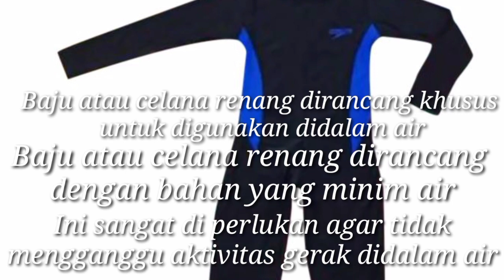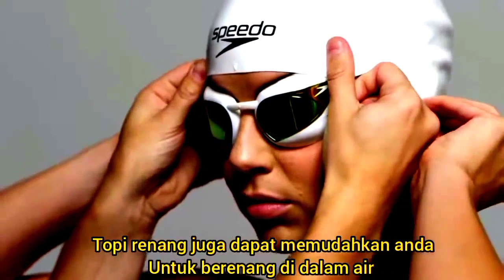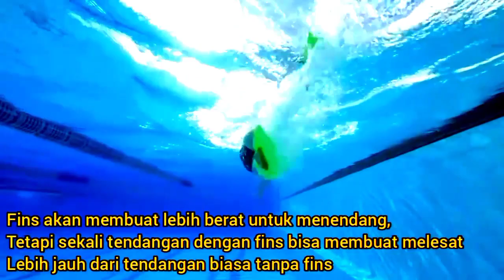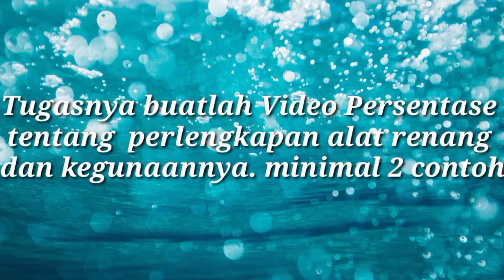MATERI RENANG KELAS 5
Perlengkapan Renang